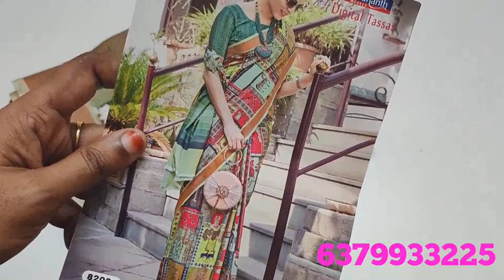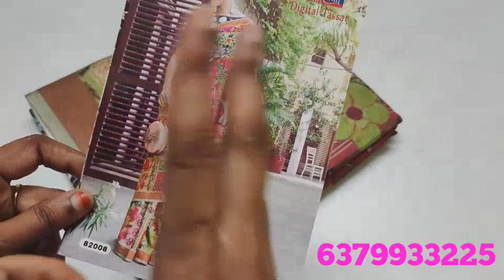Latest sarees collection// (25/6/23) deepa's collection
deepas collection

💐video upload timings:
Morning 10.30am

WhatsApp chat timing:
9am to 9pm